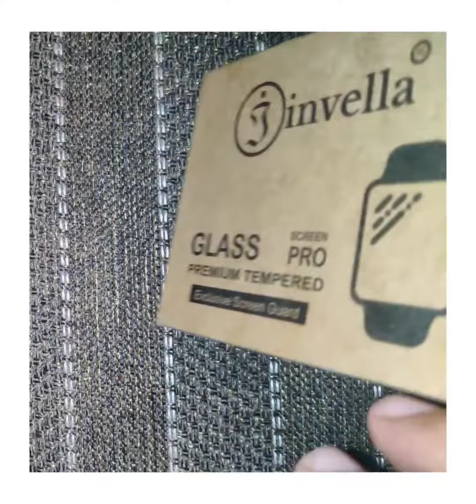Screen Guard for AmazFit ® GTS™✓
This is AmazFit GTS Screen guard!
Previously,i had nagetive opinion on watch's screen guard and postive opinion on our watch's glass!
our watch's glass is good and it has corning gorilla glass and that's fantastic! But for strong taps due to wall or something definitely the side border will get scratches!
with the same Nagetive opinion i had purchased this screen guard from some website called Invella!
And after applying screen guard i was  shocked after seeing the result!
After Applying this bordered screen guard, you will not at all notice the screen guard application and it is like the original screen! No signs of Screen guard at all!

what you all need to do is apply with some small precautions that's it!